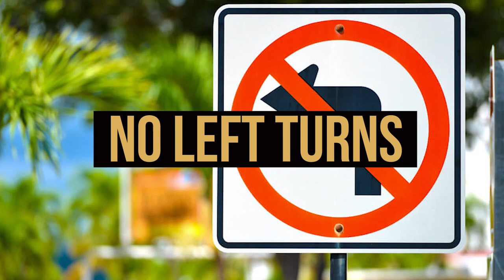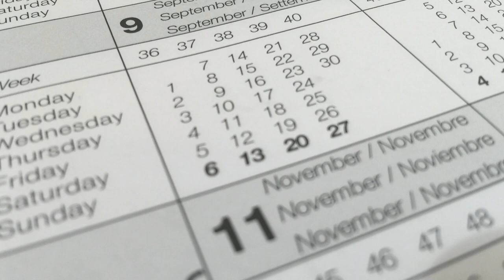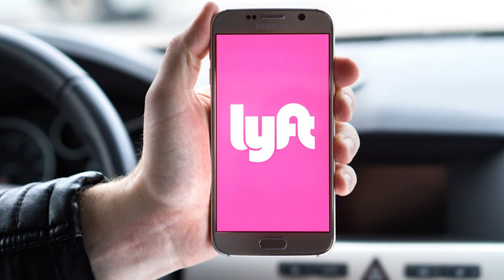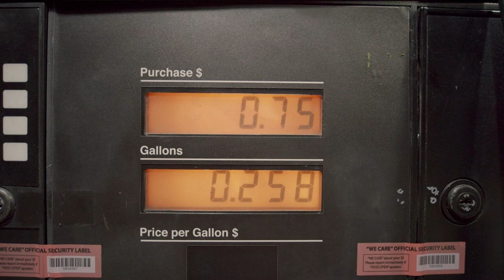Pros and Cons of Living in South Jersey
Pros and Cons of Living in South Jersey- Like any other place, living in South Jersey has its pros and cons. It is essential to consider the cost of living, potential traffic congestion during peak travel times, and less extensive public transportation when weighing the decision to live. If you want to know more about the pros and cons of living in South Jersey, you don't want to miss this video!

Are you wondering what it is like to live in South Jersey, NJ? Well, this is the channel you need! We absolutely love this part of New Jersey and our #1 goal is to showcase every inch of Burlington County through Gloucester County through our videos so you have a complete understanding of the best area that fits your lifestyle!

We work with clients from all over the world that are relocating here and we ABSOLUTELY LOVE IT!

New Jersey Agents
Kathleen 'Kat' Quarterman  1328587
Alvail Halliday 2297374
Carol Roberts  1223992
Kiran Walker  2296825

Pennsylvania Agents
Kathleen 'Kat' Quarterman AB068901

Compass New Jersey, LLC
Compass Pennsylvania, LLC

Kathleen 'Kat' Quarterman, Team Leader
Broker-Sales Associate in NJ & PA